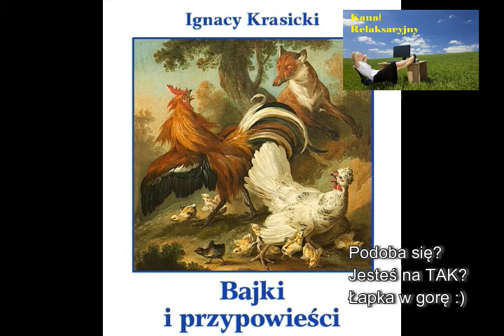Ignacy Krasicki, Bajki i przypowieści Lew i zwierzeta